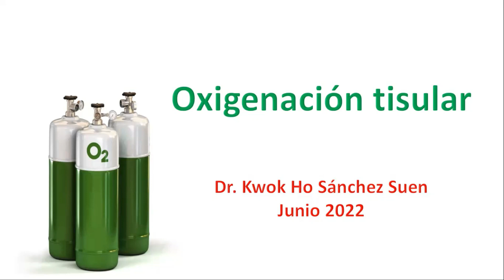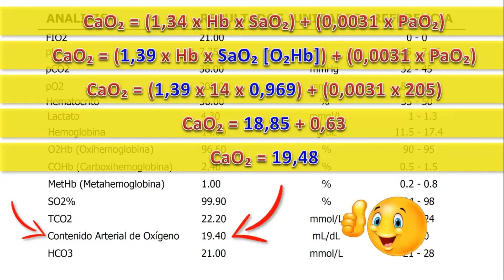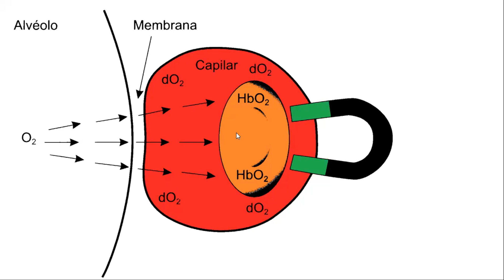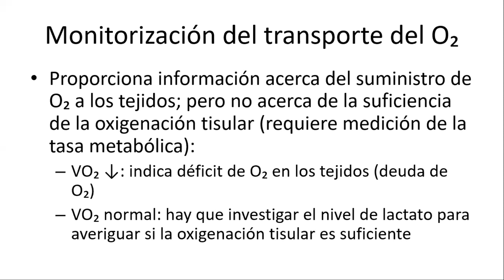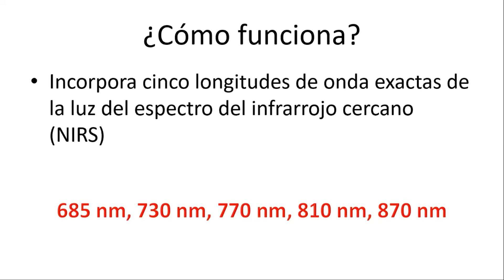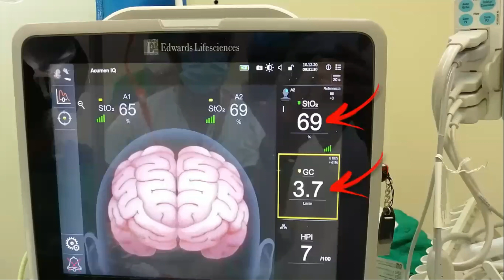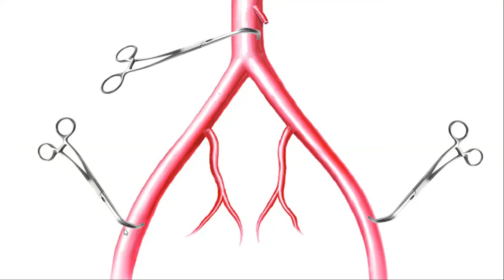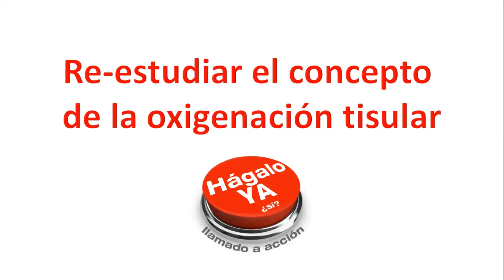Oxigenación tisular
En este video vamos a desarrollar el tema de la oxigenación tisular:

0:00 - Introducción
0:30 - Conceptos generales
12:40 - Fisiopatología
1:12:55 - Monitorización
3:02:30 - Mensajes para llevar a casa